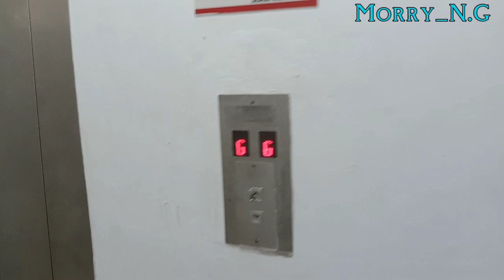Morry_N.G | Jogging Santai Awal Pagi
Jogging Santai Awal Pagi

JANGAN LUPA!

Kalau Sudah Terima Kasih Lagi Guys(⁠◠⁠‿⁠◕⁠)